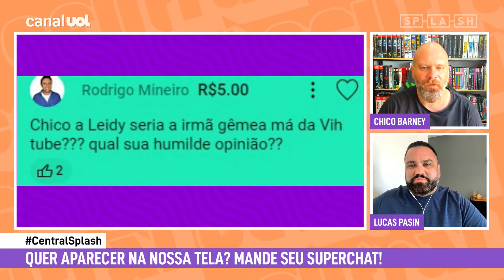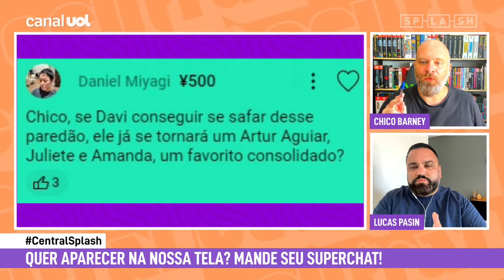BBB 24: Alane, Davi e Michel no PAREDÃO! Enquete MOSTRA quem sai do reality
BBB24 BBB No Central Splash de hoje, Chico Barney e Lucas Pasin analisam as últimas informações do BBB 24!